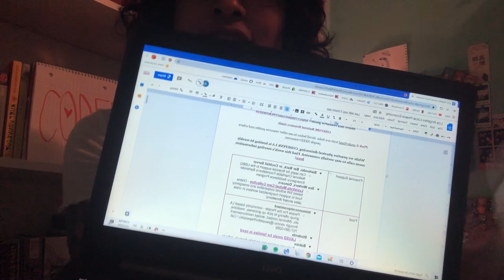COVID-19 Mutual Aid- Asia's Story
The Trump administration's failure to adequately respond to COVID-19 has motivated people to take the health and safety of their communities into their own hands. CODEPINK's Asia Gonzalez shares how she's helping the Los Angeles community during this pandemic.

Tell us how you're taking care of yourself and your community by making a video to join our online action!